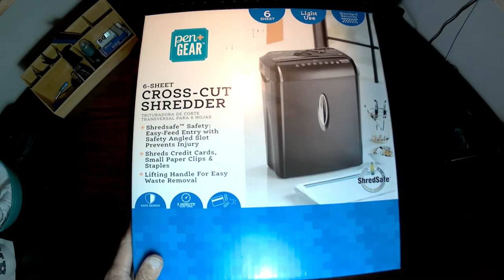Pen + Gear 6 Sheet Cross Shredder, From Walmart, Unboxing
Pen Gear 6-Sheet Cross Shredder,
Shred credit card/staples/small paper clips,
ShredSafe easy feeding, entry with safety angled slot prevents injury
4-mode switch: Auto/Off/Reverse/Forward, jam remover,
Single-hand lifting handle for easy emptying,
Overheat protection,
Power/overheat LED indicator,
3.7-gallon wastebasket,
6 sheet shredder utilizes durable cutters made from rugged steel,
Effective way to safeguard against identity theft,
Compact size for easy placement,